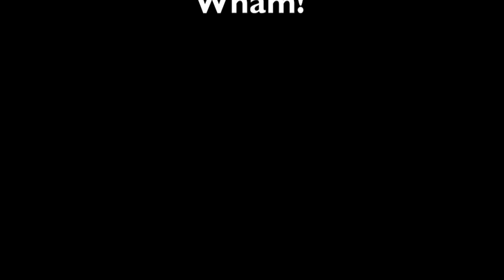Hell at the Creek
a documentary of the hellish events that happened to Tyler Wicke and Parker Davidson when they decided to take a trip that all turned for the worst.

wham - wake me up before you go-go
phillip phillips - volcano